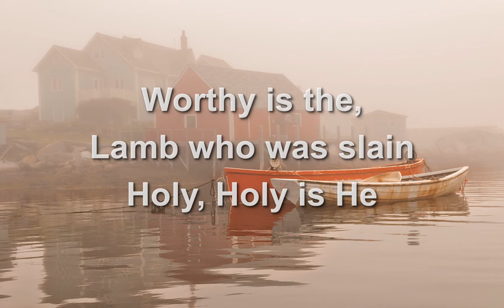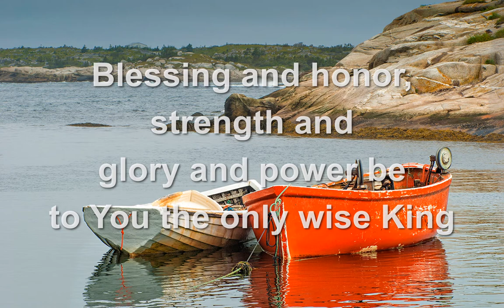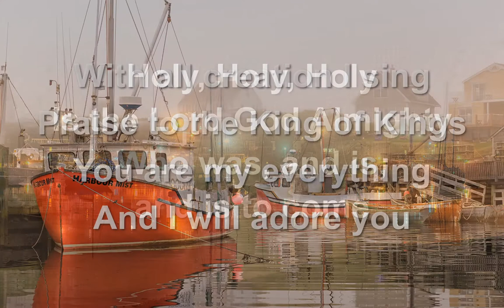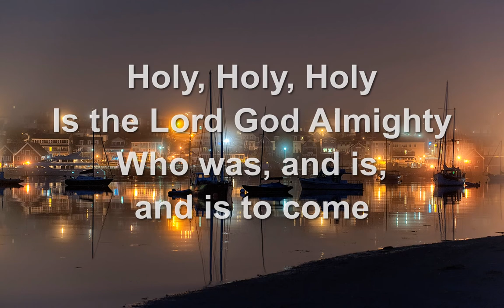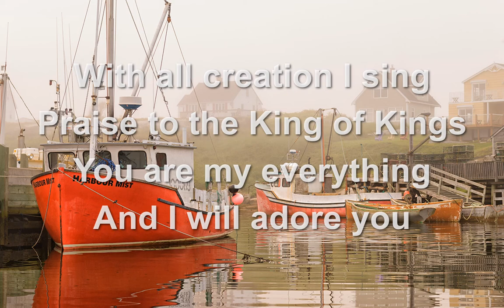Revelation Song and DHL Photographix Slides of Nova Scotia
"Revelation Song" is a song written by Jennie Lee Riddle and made popular by Christian singer Kari Jobe.  The song first gained exposure on U.S. Christian radio through a Christ for the Nations Institute recording, "Glorious," as well as on Gateway Worship's debut album, "Living for You," and subsequently included on Kari Jobe's self-titled album.

DHL Photographix slides of Nova Scotia are a collection photographs made by photographer Dale H. Leach in 2009 and 2013 from visits to Canada's Maritime Province of  Nova Scotia.  Included are photographs of the serenely beautiful Atlantic Coastline locations of Peggy's Cove, Blue Rock Harbor, Stonehurst Village and Lunenburg.

The beautiful voice of Contemporary Christian singer Kari Jobe; the soul uplifting words of "Revelation Song" by Jennie Lee Riddles; and misty quietude of Nova Scotian fishing villages, for me, perfectly typify God's great love for us in Jesus Christ - The Lamb of God.  Holy, Holy, is He!